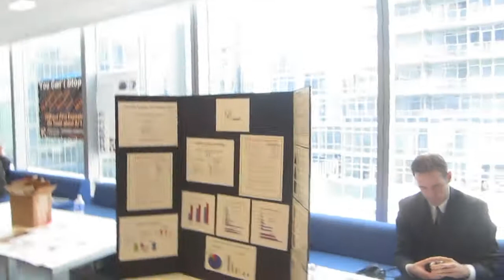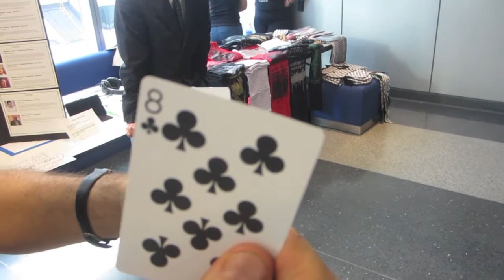Memory Magic with Aaron Hamlin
The Center for Election Science Executive Director Aaron Hamlin performs a feat of memory magic by reciting the order of a deck of cards at the 2014 Left Forum in New York City.